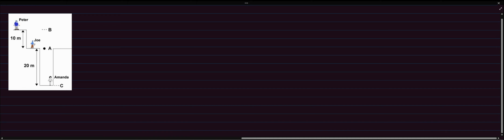Joe is standing on the ground, Peter is standing on a 10 m high cliff, and Amanda is at the bottom …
Joe is standing on the ground, Peter is standing on a 10 m high cliff, and Amanda is at the bottom of a 20 m deep pit, as shown. All three are using coordinate systems with the vertical axis directed up. Joe x27;s coordinate system has the zero of the vertical axis at ground level. Peter x27;s coordinate system has the zero of the vertical axis at the height of the cliff. Amanda x27;s coordinate system has the zero of the vertical axis at the bottom of the pit. A ball of mass m is initially at rest at ground level, indicated by Position A above the pit. We are interested in Ug, the gravitational potential energy of the ball. What is Ug for Joe, for Peter, and for Amanda? The ball is then raised to the height of the cliff at Position B and is held at 10 m rest. What is Ug at B for Joe, for Peter, and for Amanda? The ball is then released from rest and strikes the ground at Position C. What is Ug at C for Joe, for Peter, and for Amanda? What is the speed of the ball at Position C for Joe, for Peter, and for Amanda?

UnlockingthePowerofPotentialEnergy:DiscovertheBenefits